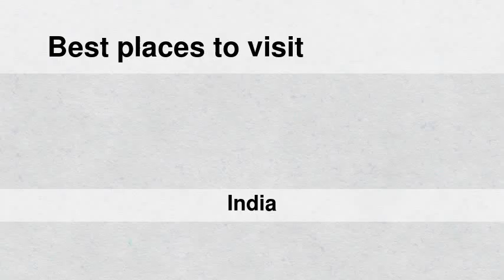Best places to visit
Best places to visit - Nāndgaon (India) Best places to visit - Slideshows from all over the world - City trips, nature pictures, etc.